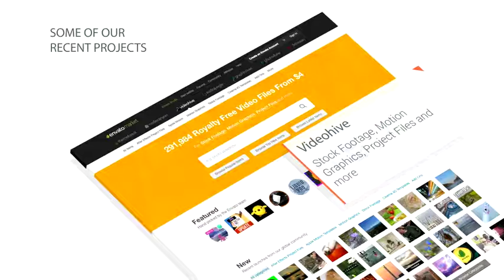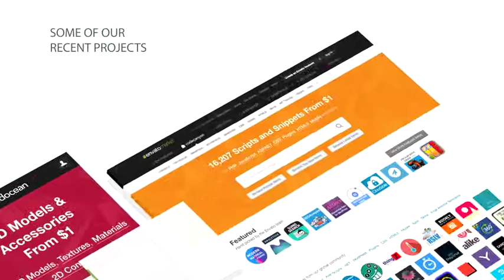Web Development Company Promo Video | After Effects template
Last Update: 8 April 16
Created: 8 April 16
After Effects Version: CC 2014, CC, CS6, CS5.5
Files Included: After Effects Project Files
Universal Expressions: Yes
Length: 1:28
Resolution: 1920x1080
File Size: 7.5MB
Media Placeholders: 7
Text Placeholders: 5
Category: (openers)

Description: ABOUT This project will help you make a promotional video for the web and mobile development company. You can define the company s mission in a beautiful way, easily describe the range of services, showcase the portfolio and highlight the advantages. Modular structure of the project allows you to create your own story. I bet this video will look great on your website! FEATURES 100% After Effects  Shape Layers Full HD Resolution (1920x1080) After Effects CS5.5 and above No Plugins Required
Universal Expressions: Modular Structure PDF Tutorial Included SOME STILLS CREDITS Motivational piano solo track by is not included...